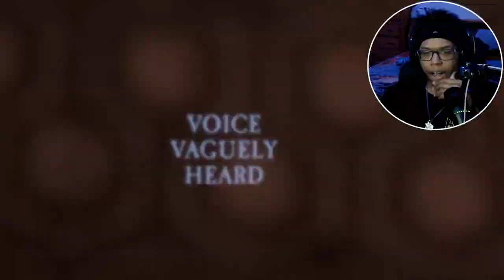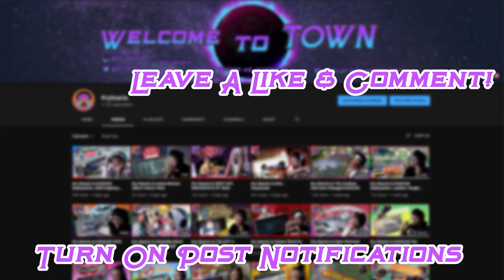Amy Keep Playin Hide n Seek | Kry Plays At Dead of Night (Part 2)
Amy Keep Playin Hide n Seek | Kry Plays At Dead of Night

So like im really over this game... but like ima keep playing it for yall so heres some more At Dead of Night Gameplay! In this gameplay we follow some more clues and get a little closer to finding out the full story behind Amy.

Jimmy still a hoe...

I hope you enjoyed the play through! :)